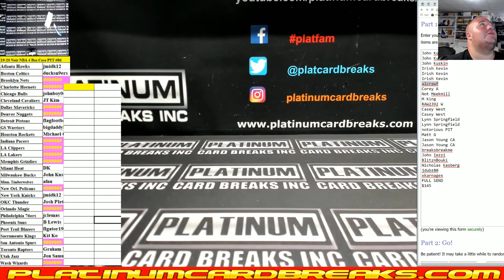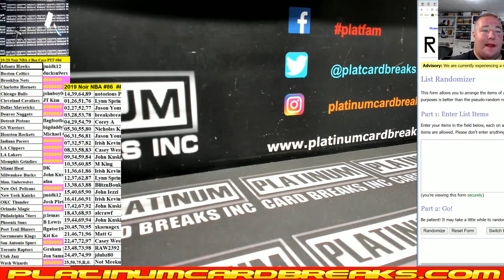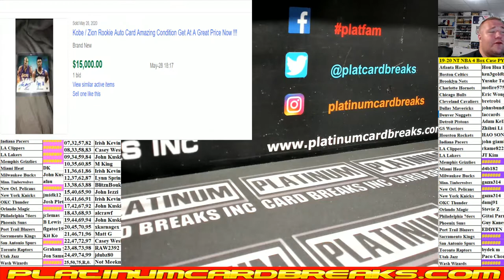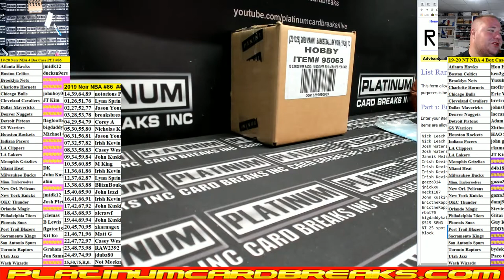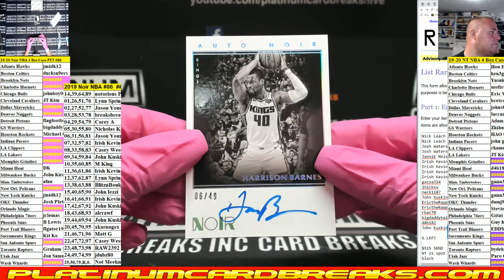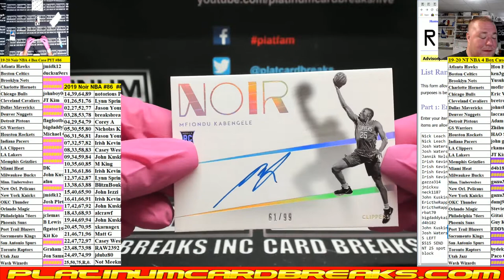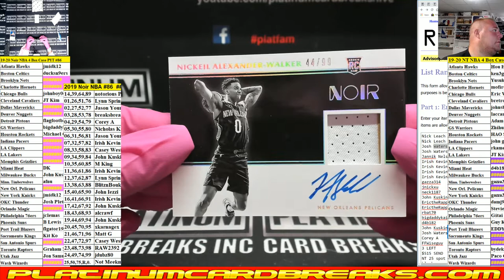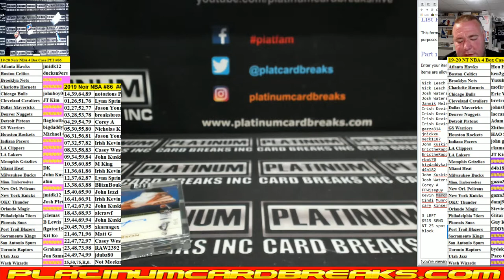2019 Panini Noir NBA Full Case Break #86 WOWOWOWOW JCLEMAS WOW